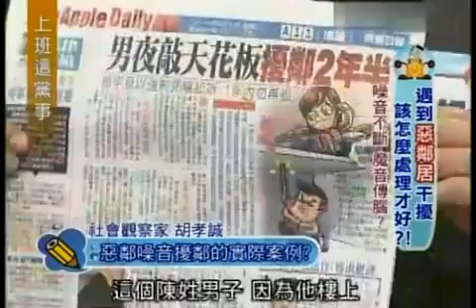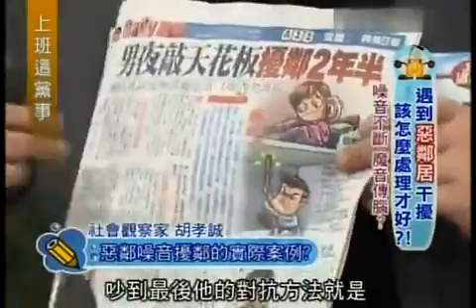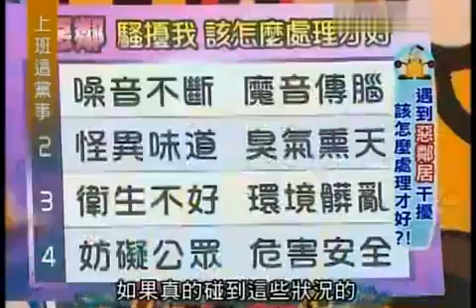上班這黨事 20130520 遇到惡鄰居該怎麽辦